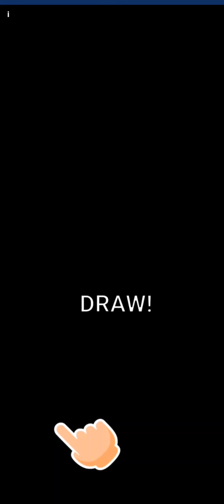Yeni Yarış Arabası 1 2022